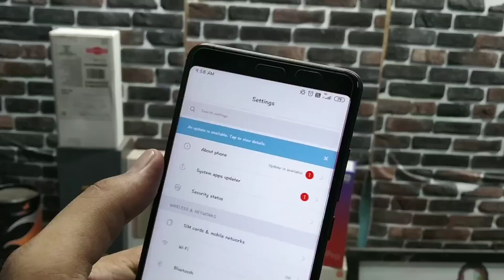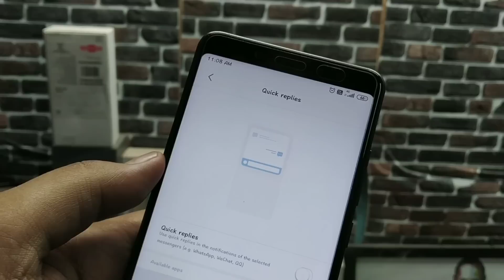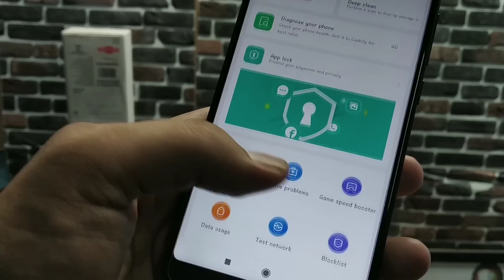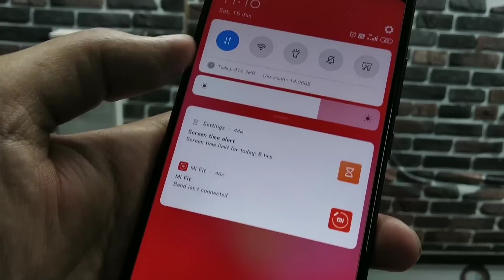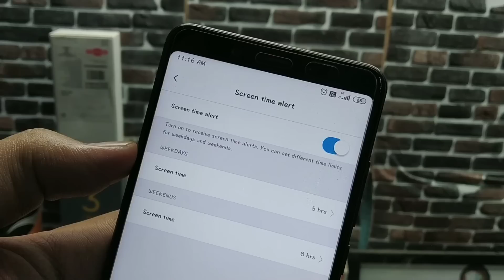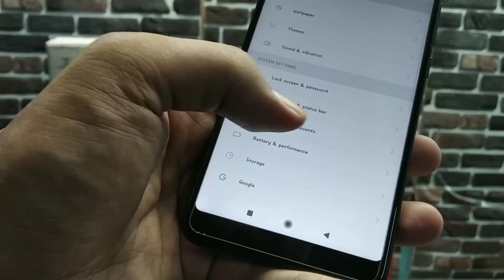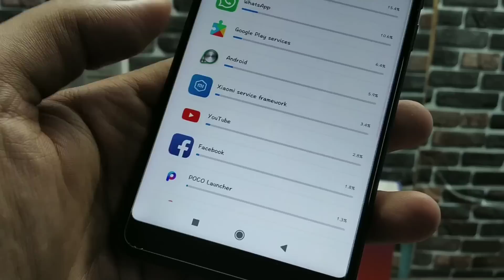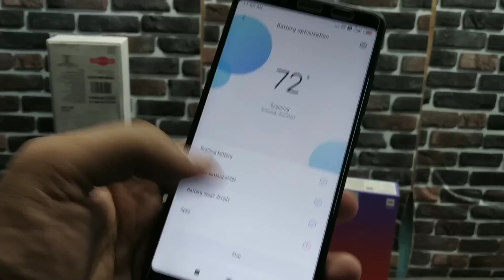Miui 10 9.6.13 New Update Redmi note 5 pro Full Review| New Hidden Features Added| Good news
Miui 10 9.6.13 New Update Redmi note 5 pro Full Review- Many New features| New Hidden Features|Good news